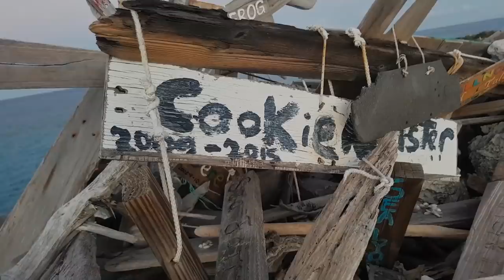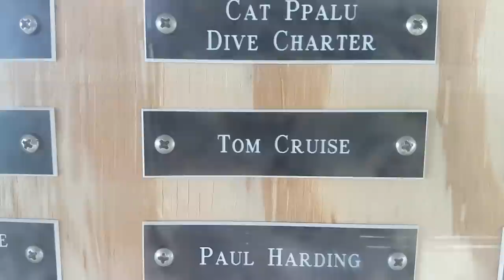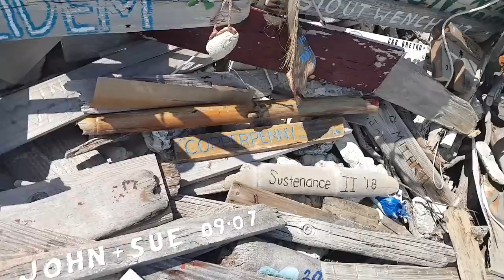This is the Girl you want on a Desert Island - Ep 71 Sailing Luckyfish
Zaya takes a fall and bounces right back. We get in the air, on and under the water and discover why sailors come back to the Exuma Cays Land & Sea Park year after year. As the warden says, "One of the most beautiful places on the planet". It is mecca for shallow draft boats like Luckyfish. It's also Happy Valentines Day to Zaya. As Joe says, she's the girl I'd most like to get lost on a desert island with.

Special thanks to Joe for joining us in the Exumas for what was a wonderful 2 weeks of sailing, exploring and adventuring!

Special thanks to :
0:04 Max Noremo (Opening tune)
10:55 Tatono
17:49 Tatono (Closing tune)